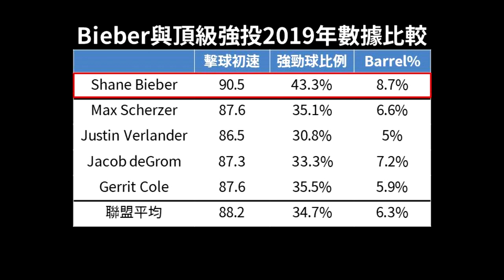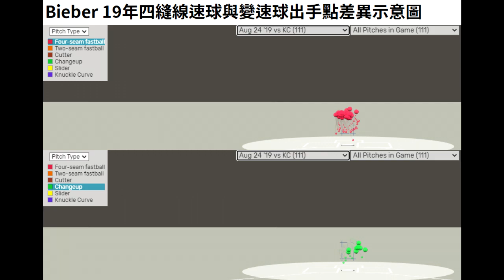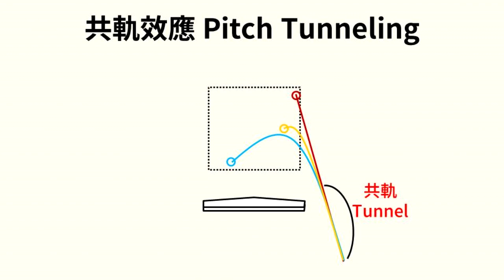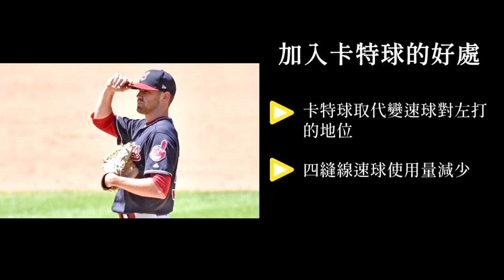多一顆新球種，就讓Shane Bieber成為賽揚大熱門？｜生啤C五度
開季至今，說到最火燙的投手，暫居聯盟三振王的Shane Bieber絕對是其中之一。去年Bieber就投得不錯，今年表現特別出色還有另一個原因...

卡特球為什麼未成為大聯盟投手新寵兒?

文章推薦－新球種卡特球，是Shane Bieber成為頂級強投的最後一哩路？